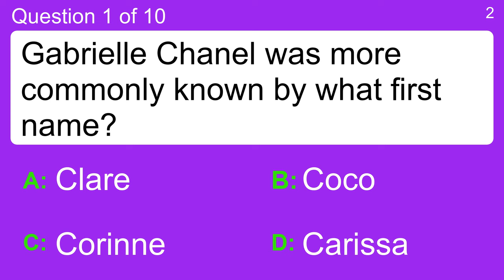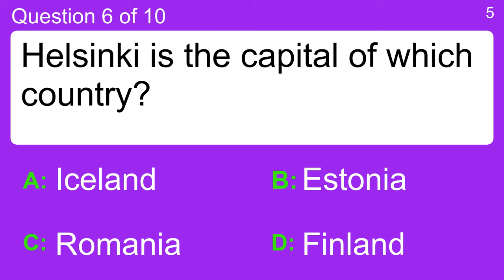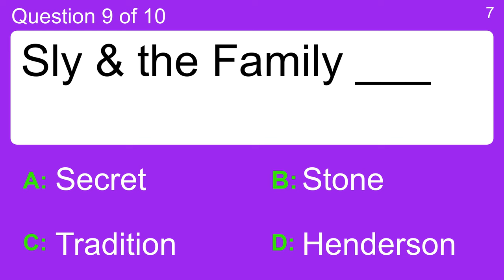* Trivia Quiz *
Question 1 : Gabrielle Chanel was more commonly known by what first name?
 Answer a: Carissa
 Answer b: Clare
 Answer c: Coco
 Answer d: Corinne

Question 2 : What is the brand Schweppes famous for?
 Answer a: Carbonated water.
 Answer b: Fizzy Cherryade.
 Answer c: Fruit Smoothie.
 Answer d: Milkshake.

Question 3 : Dionne Warwick asked if you knew the way to which town?
 Answer a: Pasadena
 Answer b: San Jose
 Answer c: Tucson
 Answer d: Wichita

Question 4 : What does officium
 mean in English?
 Answer a: duty
 Answer b: spoils
 Answer c: to be hard
 Answer d: to call

Question 5 : In a personal letter, what is written at the bottom?
 Answer a: The Sender's Phone Number
 Answer b: The Salutation
 Answer c: The Recipient's Name
 Answer d: The Sender's Signature

Question 6 : Helsinki is the capital of which country?
 Answer a: Estonia
 Answer b: Finland
 Answer c: Iceland
 Answer d: Romania

Question 7 : Steve earns $400 a week and always puts $50 of that into a savings account. How much does Steve save in one year?
 Answer a: 2600
 Answer b: 2800
 Answer c: 3000
 Answer d: 3200

Question 8 : Which word appears on the Shepard Fairey painting of Barack Obama?
 Answer a: Forward
 Answer b: Hope
 Answer c: Vote
 Answer d: Why?

Question 9 : Sly & the Family ___
 Answer a: Henderson
 Answer b: Secret
 Answer c: Stone
 Answer d: Tradition

Question 10 : In which 1960s TV-show did we see these stars : "Eddie Albert, Eva Gabor, Tom Lester, Pat Buttram"?
 Answer a: Green Acres
 Answer b: I Dream of Jeannie
 Answer c: Scooby Doo, Where Are You!
 Answer d: The Addams Family